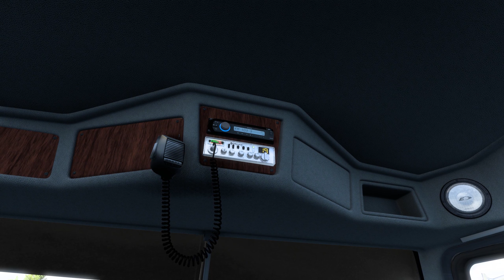Western Star 4900 EX *Free ATS Truck Mod*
Hey guys, today let's check the new free western star 4900 EX truck mod that came to steam workshop. This truck mod has been in the steam workshop for a quite a while now, guess I'm late to the party. Hope you like the video!

00:00 Truck Showcase
00:49 Truck Customization

Video Recorded Using Nvidia Shadowplay

Music